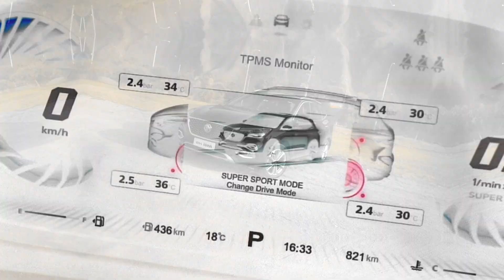Chamilions Films | MG - Trophy